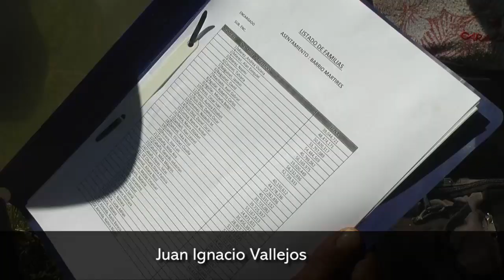Unas 200 familias intrusaron un terreno del acceso oeste y se resisten al desalojo